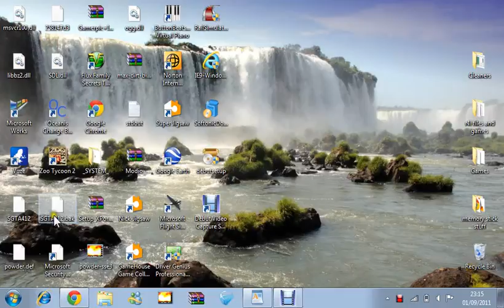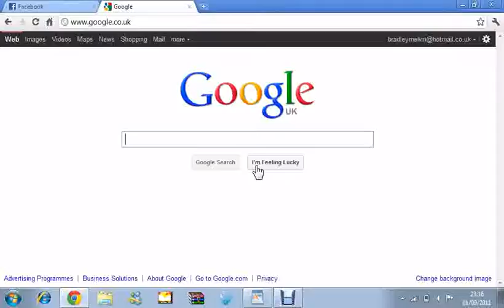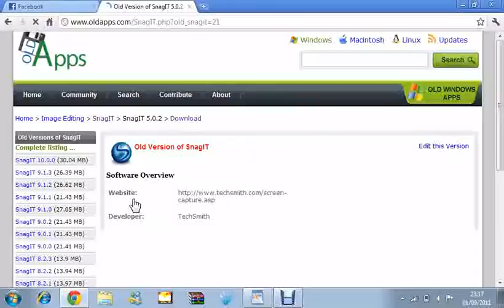how to record your laptop or computer screen